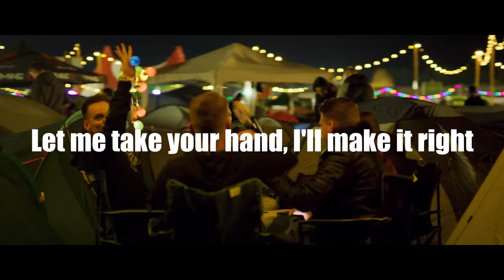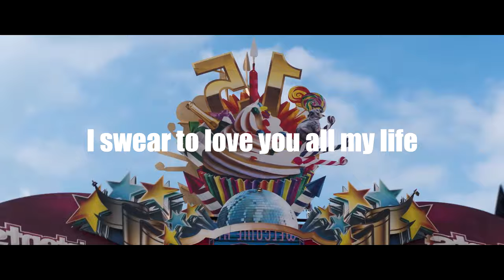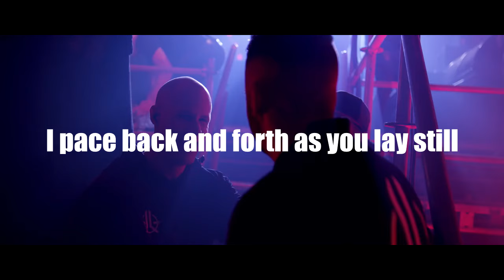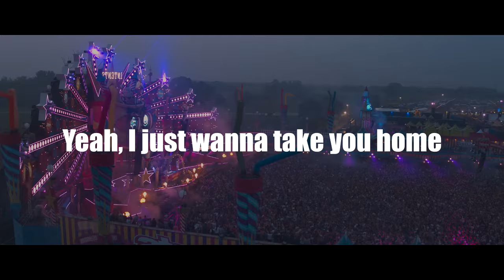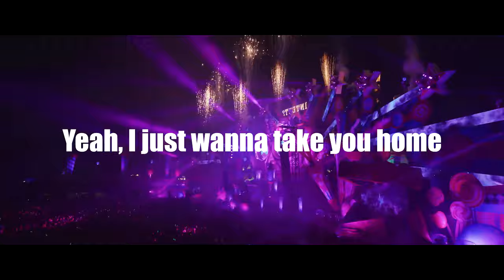Chord Overstreet - Hold On (Quazerz Hardstyle Bootleg) | HQ Lyrics Videoclip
🔊Tracklist:
1. Chord Overstreet - Hold On (Quazerz Bootleg)